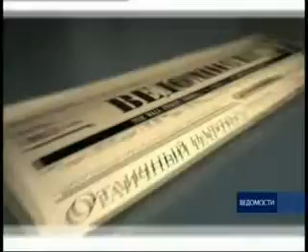Сколько стоит совет директоров?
Руководить МТС в полтора раза выгоднее, чем "Вымпелкомом"